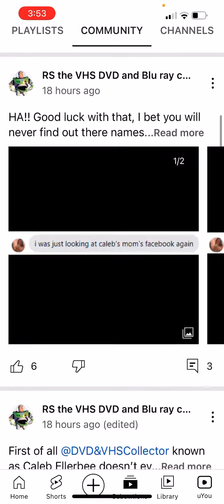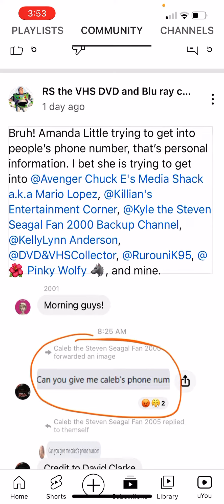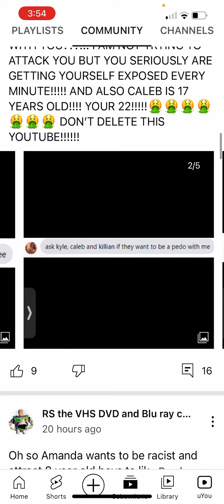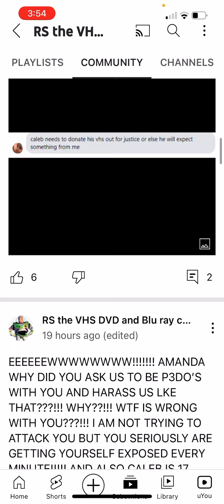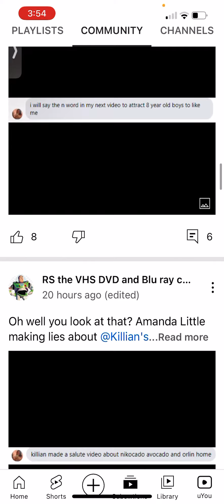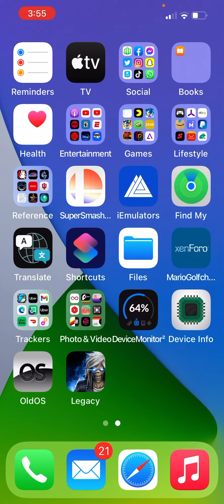A review about what Amanda Little has been with those crazy posts that Ryan Sylvia has shared!!!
This is about what Amanda has been doing with those crazy things that Ryan shared.

If you want to see more of my things on YouTube.